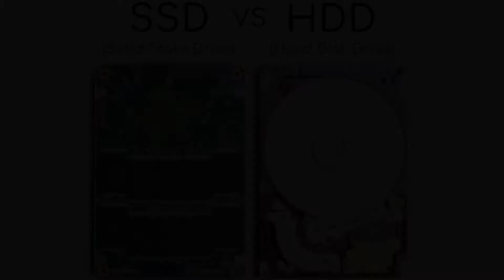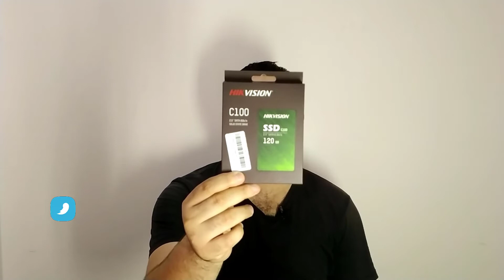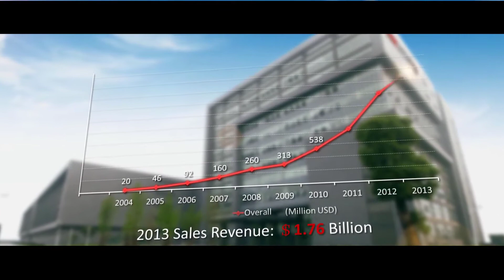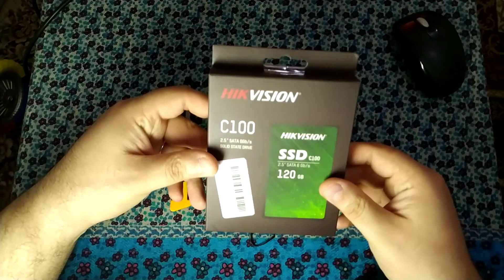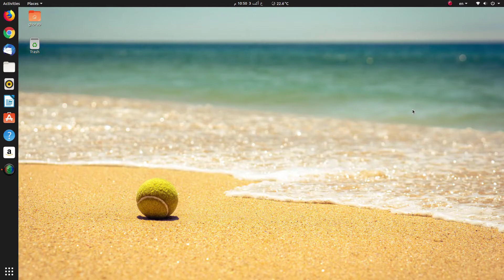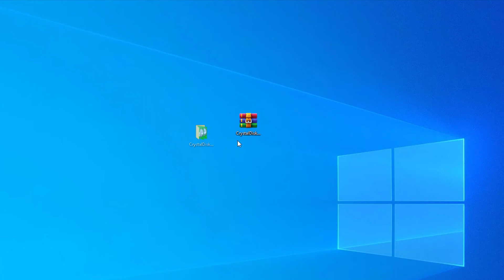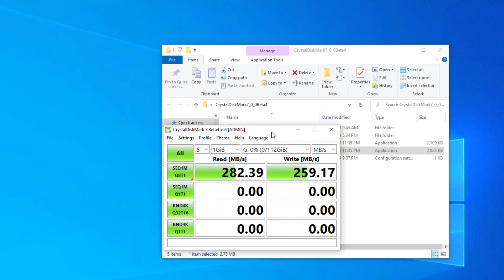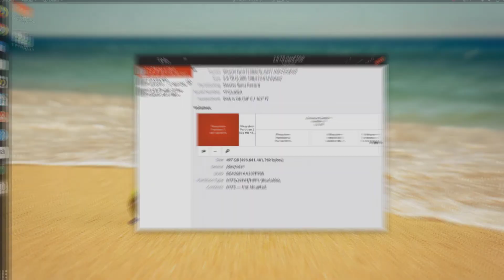مراجعة وفتح صندوق قرص HIKVISION HS SSD C100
نستعرض سوياً في أول مراجعة بالعربية فتح صندوق قرص HIKVISION C100 SSD وعيوبه ومميزاته والفروقات بين أقراص HDD وأقراص SSD من ناحية الأداء وغيره.